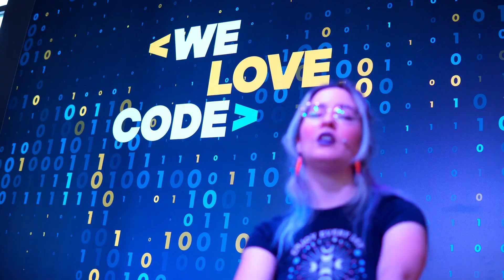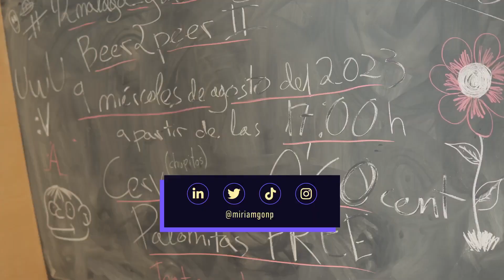Conoce 42 con: Miriam González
Divulgadora de tecnología y programación, Software Engineer y Podcaster que ha estado de visita en 42 Málaga Fundación Telefónica, y nos cuenta su experiencia 🚀

También puedes ver el resumen de la visita de Miriam a 42 Madrid Fundación Telefónica en su cuenta de Instagram:

42 Fundación Telefónica, un campus de programación 100% gratuito, presencial y abierto 24x7, donde aprenderás a programar desde cero, a partir del trabajo práctico, colaborativo y el intercambio con tus compañeros y compañeras.

Si tienes más de 18 años, apúntate hoy mismo en cualquiera de los cuatro campus 42 que Fundación Telefónica tiene en España: 42 Madrid, 42 Urduliz (Bizkaia), 42 Barcelona y 42 Málaga.

Solo deber seguir tres sencillos pasos:

1) Regístrate en la web del campus al que quieras apuntarte y realiza dos simples test online. No te preocupes, no hace falta saber de programación para superarlos.

2) Si has superado los test online, completa tus datos personales y apúntate a la Piscina, el proceso de selección presencial de 26 días, en el que te sumergirás de lleno en el código y en la metodología 42.

3) ¿Has superado la piscina? Pues tu vida ya no será la misma, eres estudiante de 42.

Especialízate en ciberseguridad, inteligencia artificial, cloud, big data, blockchain, videojuegos y mucho más.
Incrementa tus posibilidades de empleo en las profesiones digitales más demandadas y únete a los miles de estudiantes que forman parte de la red 42 en los cinco continentes.